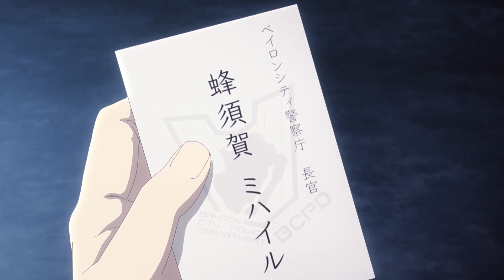Engage Kiss Ep 9 Preview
Anime : Engage Kiss